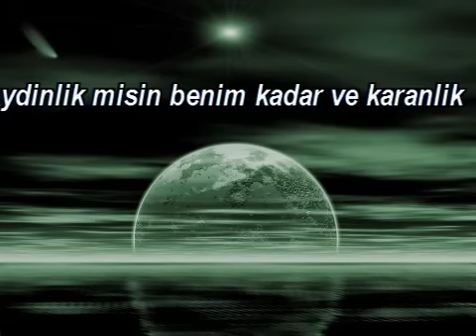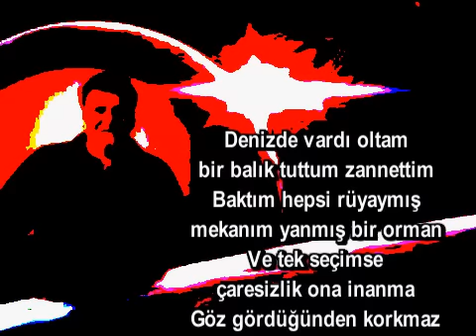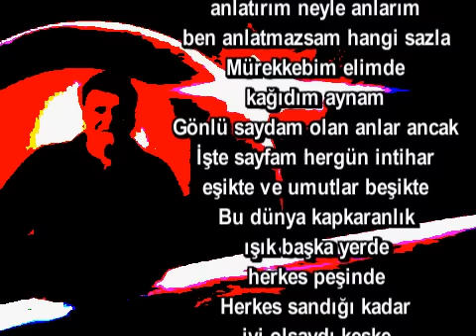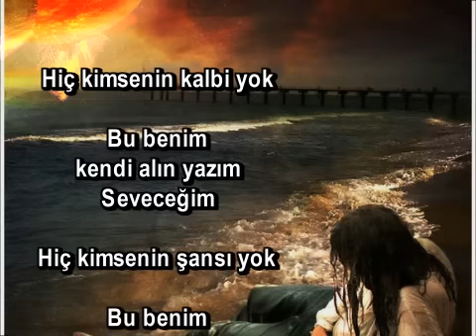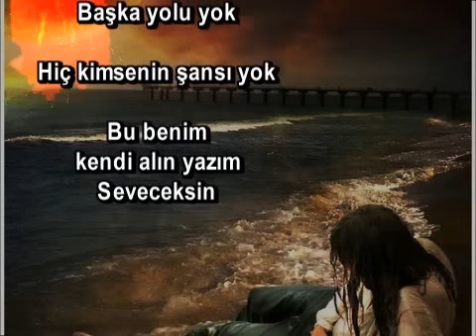Mercan Dede - Tutsak (feat.Yildiz Tilbe & Ceza) By ATeK